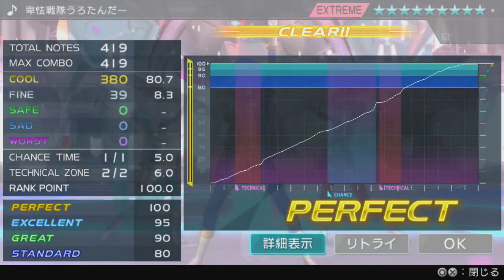[Project DIVA X] 卑怯戦隊うろたんだー - Extreme Perfect